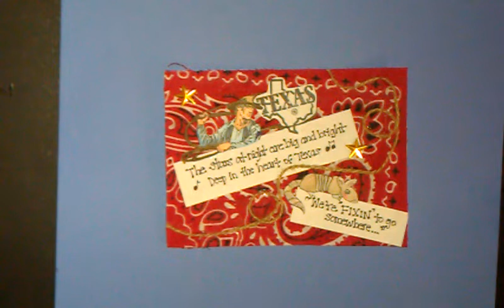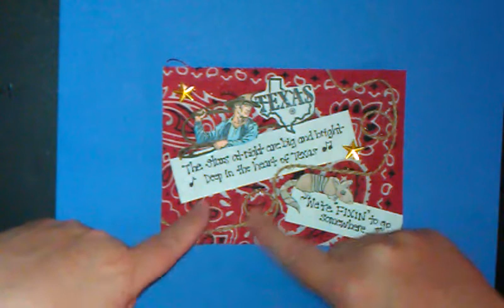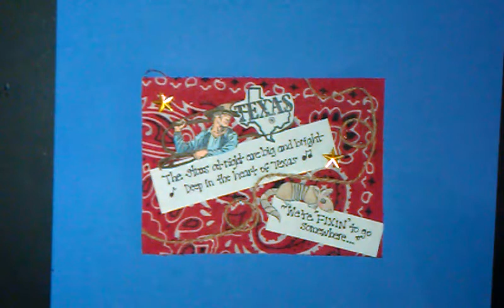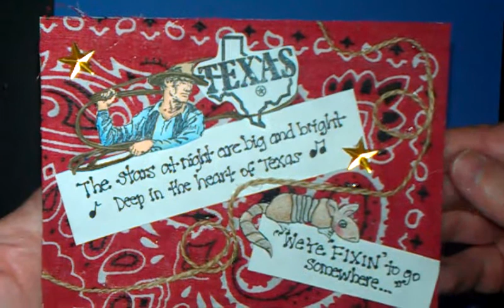VR to CraftyPaws Mail Art Giveaway